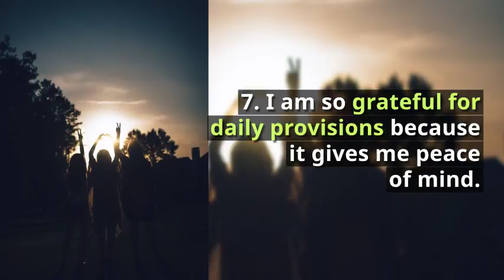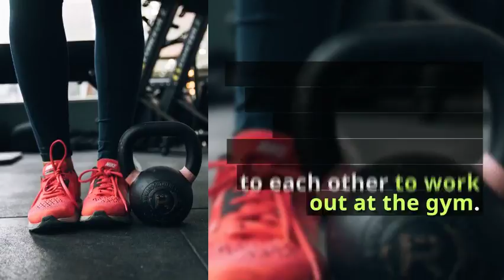My Quotes on Thankfulness| Gratitude Log -23 Feb 2018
My Gratitude Log - 23 Feb 2018

This is my gratitude log for 23 Feb 2018.